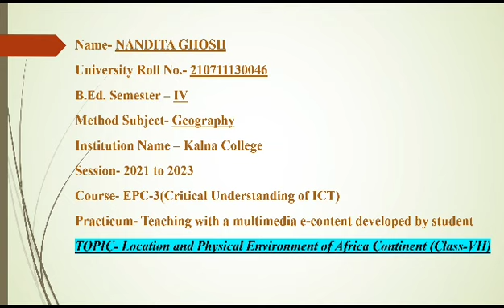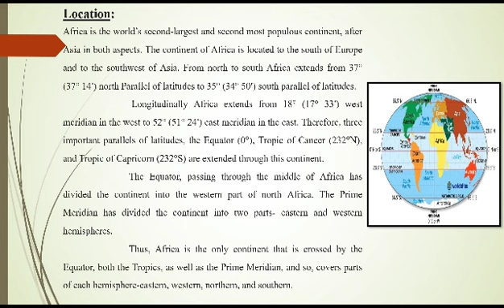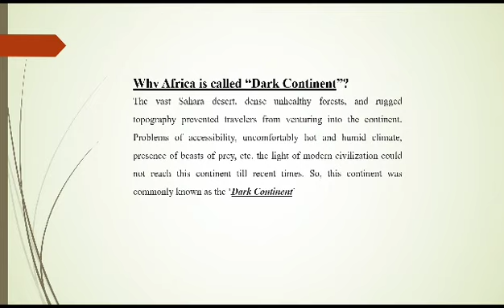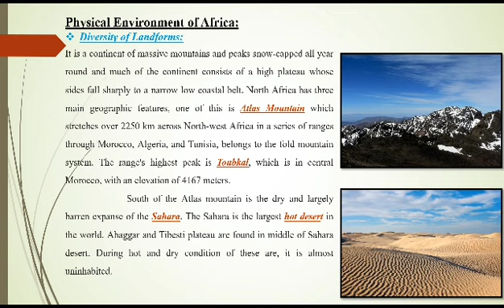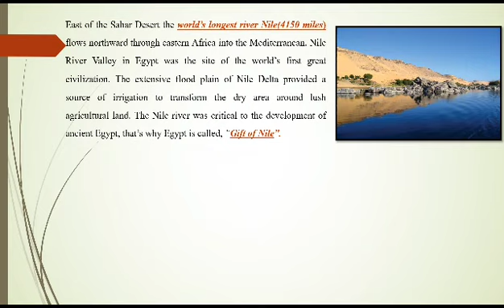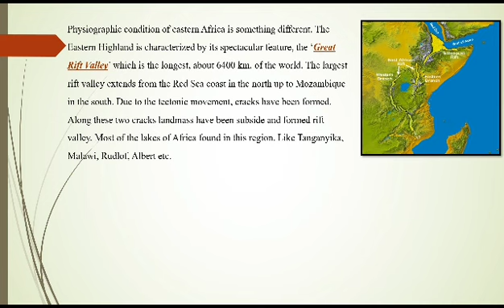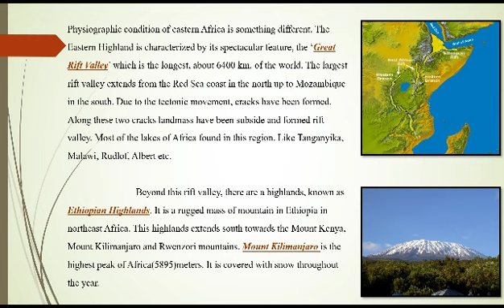046 NANDITA GHOSH Location and Physical environment of Africa continent VII Geography